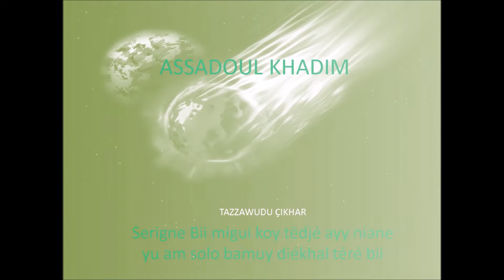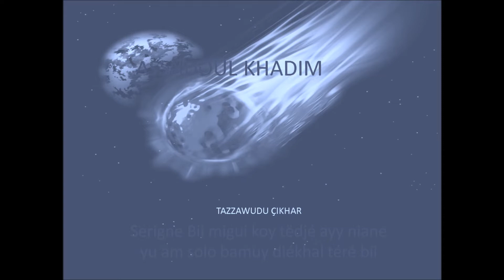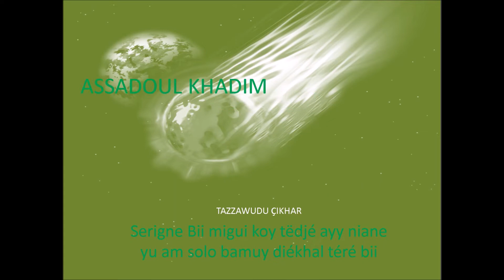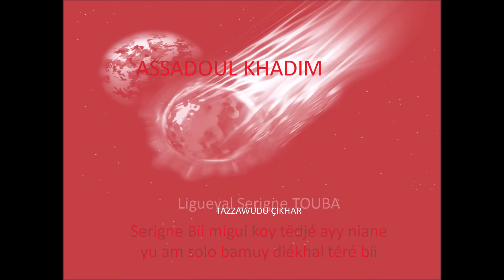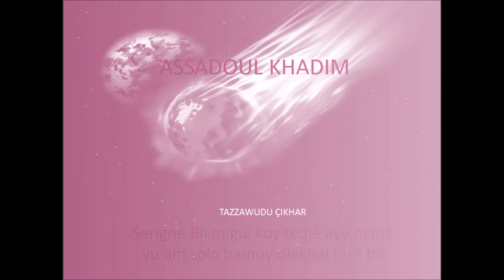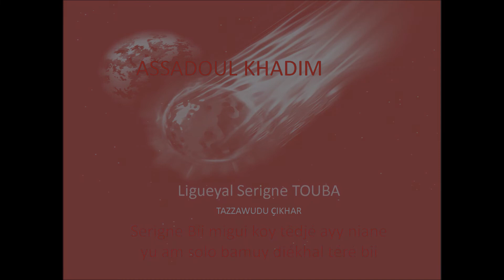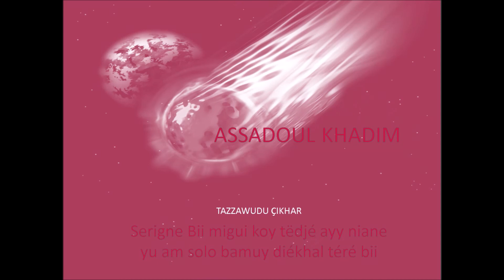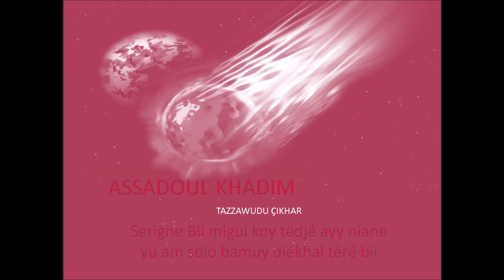TAZZAWUDU CIKHAR Xath 9 Firi SERIGNE ABDOU RAHMANE MBACKE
Xam sunu dinné da waar thi nune Serigne bii néna bind na bayyi fi, wakh na guén dégg, diëf nguén guiss. Lolou kén duko wéranté.

Yalla nanu Yalla mussal thi Seytane miiy noot Mouride ba du Sakku Xam - xam.
Bande Yii kukoy téwlou digua thi diëlé xam-xam bu wér ba guén wéléss thi réér ak rérral.
Yalla nanu Serigne bi dimballi thi zahir ak baatine.
Lii nak day baax lool thi ap Mouride ak diamono dji nga xamné dioot da manké wayé déglou mom fo né rék dina meuna nék niëppa am lu meuna déglou.
Lép niu diox ko Addiya Serigne Hamzatou Mbacké diko nianal ludul Serigne Touba Yalla Bukossi kén guiss.
 Amin!